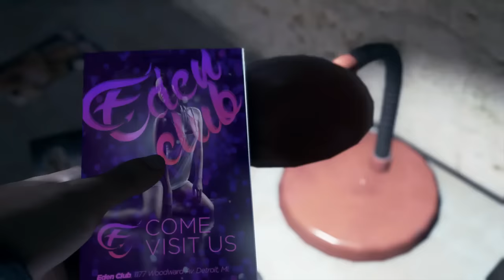Connor and Hank Full Bromance - Connor Full Story - Detroit Become Human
full story of connor in Detroit Become Human